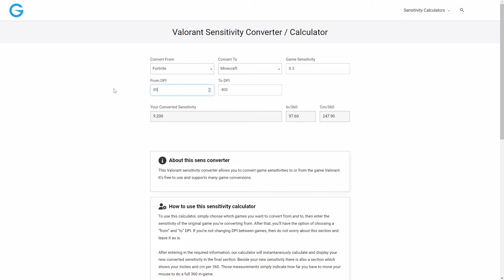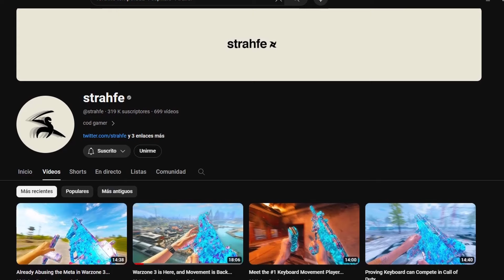Entrené mi Aim y No es Como Pensaba...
Entrenaré mi aim en este video, durante 7 días a ver como mejora y si realmente es necesario hacerlo o no es para tanto.

En este video, me propuse mejorar mi aim durante 7 días para ver si realmente podía tener un mejor desempeño en juegos como Fortnite, Minecraft y Warzone. Utilicé diferentes técnicas de práctica y ajustes, y los resultados fueron sorprendentes. ¿Quieres saber si realmente vale la pena entrenar tu puntería? ¡Mira el video y descúbrelo!

🎮 **Juegos donde probé mi aim:**
- Fortnite: Construcción y precisión.
- Minecraft: PvP y tiro con arco.
- Warzone: Combate de largo y corto alcance.

-Periféricos que uso:
Teclado: DELL KB212-B Membrana